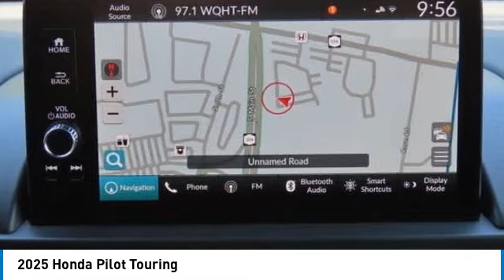2025 Honda Pilot Nanuet NY SB003345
2025 Honda Pilot Touring

Sonic Gray Pearl 2025 Honda Pilot Touring AWD 10-Speed Automatic 3.5L V6 DOHC 24V